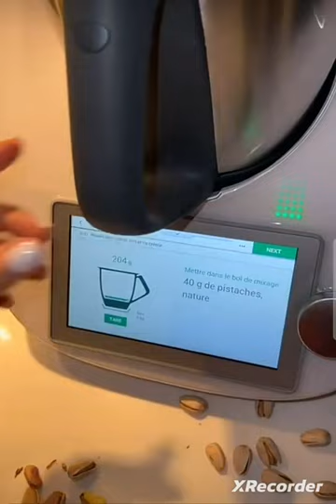Thomas taquine Nabilla sur sa cuisine + Mylann jaloux de son papa 🥰🤲